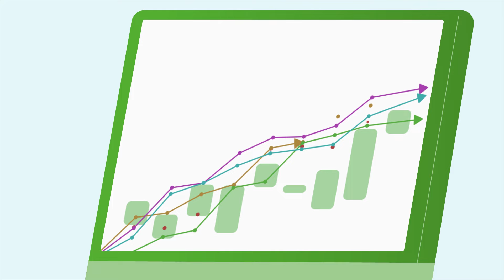Babi in dedi | Bogatajevi | SKB banka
Babi in dedi, 75 oz. 77 let: aktivna penzionista, ki uresničujeta svoje dolgoletne želje. Delata kar ju veseli (predvsem hodita veliko na okoli) in uživata v družbi vnukov. To je mogoče, ker sta že zelo kmalu vedela kaj želita po prenehanju zaposlitve in sta začela delati prave korake v pravo smer dovolj zgodaj, da si želje uresničita.